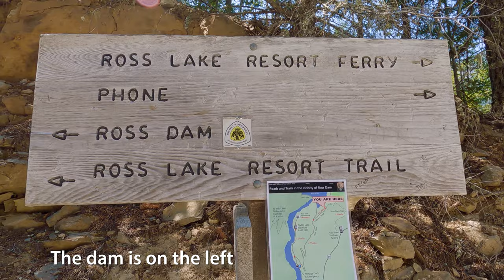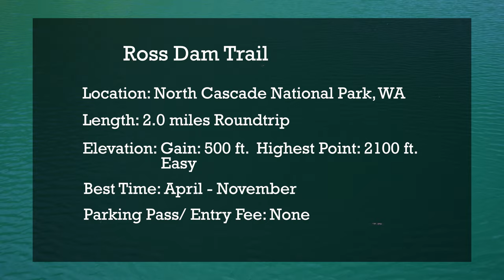[North Cascade] Hiking Ross Dam Trail, Ross Lake National Recreation Area, ノースカスケード国立公園 ロス・ダムへのハイキング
This short hiking video shows Ross Dam Trail in North Cascade National Park, Washington. The trail climbs down through forest, crosses Happy Creek, and then follows a gravel road to the top of Ross Dam and Ross Lake. Ross Dam is a 540-feet (160 m)-high, 1,300-feet (400 m)-long concrete thin arch dam across the Skagit River, part of a series of three dams through the Skagit Gorge. The dams are part of the Skagit River Hydroelectric Project and provide electric power for the City of Seattle. I walked across Ross Dam and viewed down Skagit River below. A park ranger and horse caravan carry supplies across the dam!  Let’s explore spectacular Ross Lake!

Filmed with Sony a7c and GoPro Hero 9

Music licensed by Audiosocket: license-108204, license-108212

ワシントン州、ノースカスケード国立公園より、ロス・ダムとロス湖のへのハイキングの動画です。森の中のトレイルを降ると巨大なダム湖へ到着。この長ーい湖、ロス湖は国境を越えカナダまで続いています。高さ160m、幅400mのロス・ダムはこのスカジット川に架けられた3つのダムの一つ。この３つのダムからシアトルの電力の20パーセントが発電されているそうです。